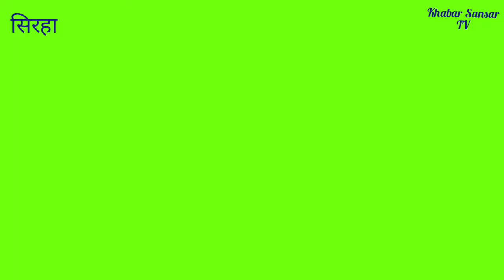रबिया सदायको दुखेसो ।। २०२२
लहान नगरपालिका २४ मानीकदह मुसहर बस्तीका रबिया सदायको दुखेसो ।। २०२२